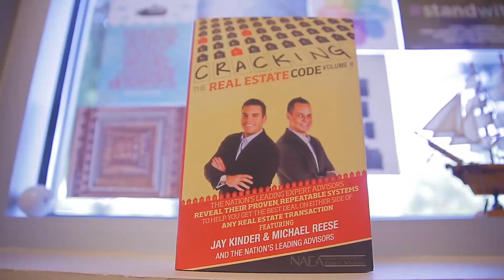NAEA for eXp With Jay Kinder and Michael Reese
Are you an eXp agent or a potential eXp agent that wants to know exactly how it works?

If this sounds like you then let's find a time to talk about it

Here at eXp we care about our clients, its not about just selling you real estate. We personally are concerned with what you have going on in life. So our goal is to help you purchase the house you want, at a time you want, with the perfect people to ensure you get what you want!

*KEY NOTES*

1.) Positioning

 2.) AFA (Average Frustrated Agent)

In this video I speak with Mark Reese about being an eXp agent and what it takes. Its all about positioning yourself with the right people, and that it aligns with what goals you want to achieve. We speak on AFA which are average frustrated agents who just try to sell you the highest property they can sell you, without caring about the choices you make, and only worried about sales.

Want some help to expand and learn with good real estate advice based on my 20 years in the business?

Think about what you'll need to do in the next 3 years to reach towards your goals of efficiently expanding your new business.

I invite you to a 30 minute phone call to discuss your goals and strategize on how and what we can do to ensure we reach your goals and success in real estate.